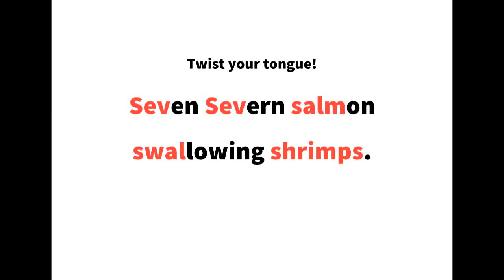英語よみきかせリズミクス Salmon 00